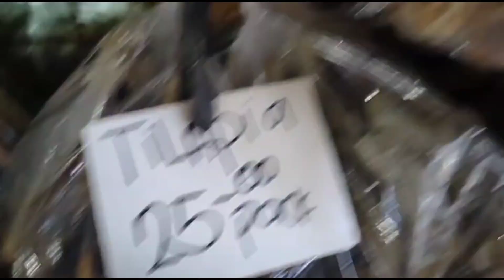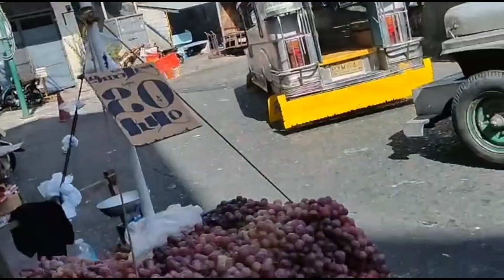Wowwww" MAY FLOWERS DIN PALA SA MARKET NG GUADA MALL" ANG GAGANDA"...